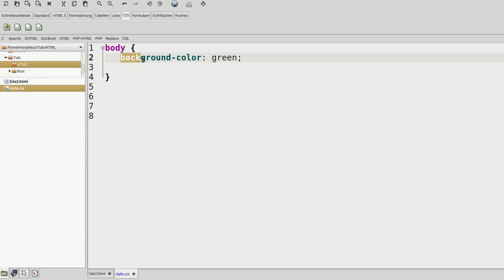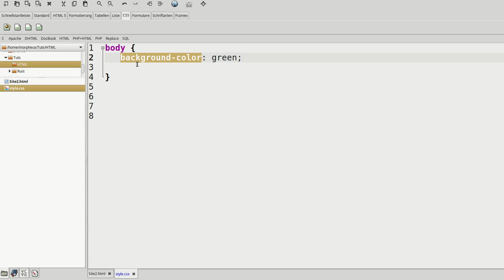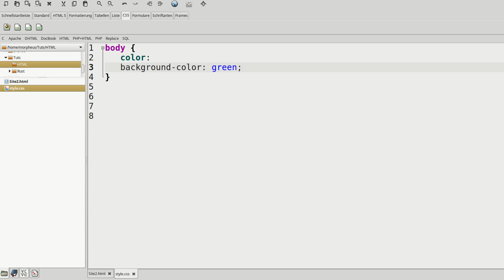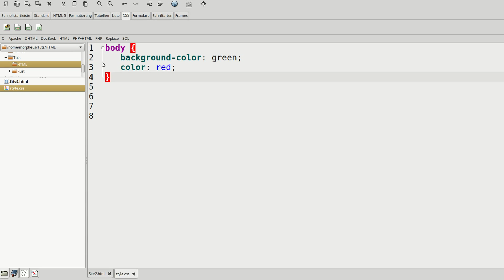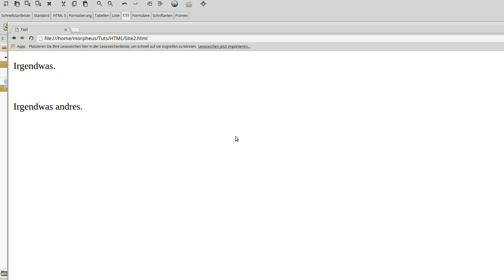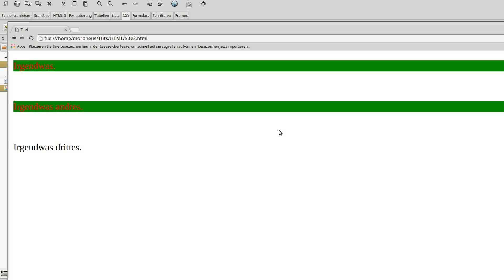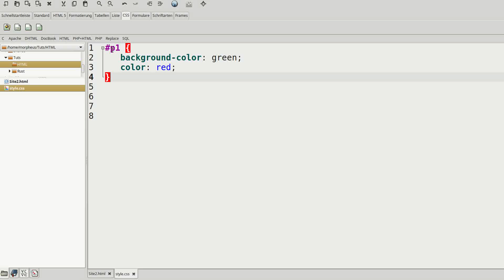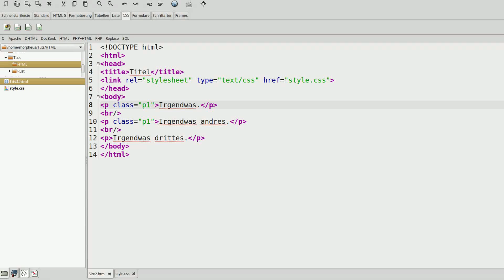CSS 3 Tutorial #2 - grundlegender Aufbau und Selektoren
In diesem Tutorial zeige ich euch, wie die CSS Befehle grundlegend aufgebaut sind (quasi die Syntax von CSS) und was es für Selektoren gibt.